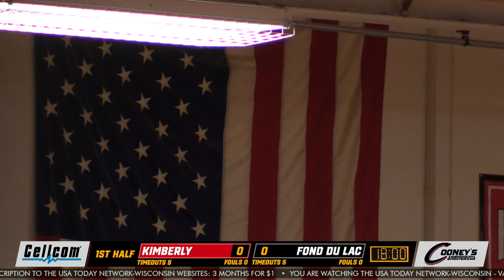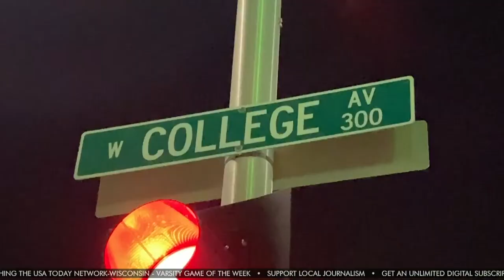Kimberly vs. Fond du Lac high school boys basketball livestream during 2022-23 season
Kimberly and sixth-ranked Fond du Lac clash in a Fox Valley Association boys basketball showdown! Join us Friday at 7:15 p.m. as USA TODAY NETWORK-Wisconsin’s Brett Christopherson, Ricardo Arguello and Jim Rosandick bring you the coverage from Jack Wippich Court at Kimberly High School.